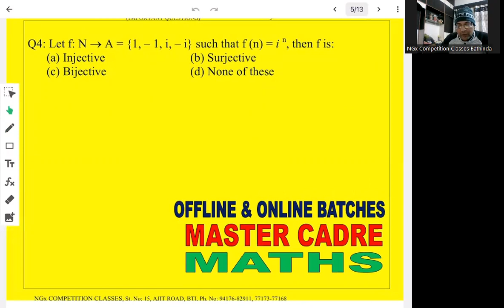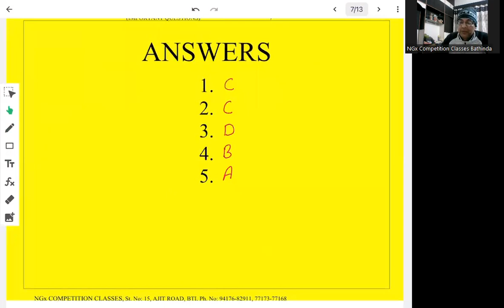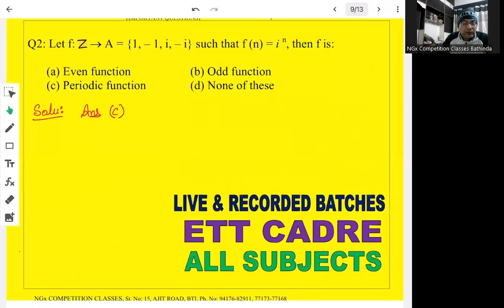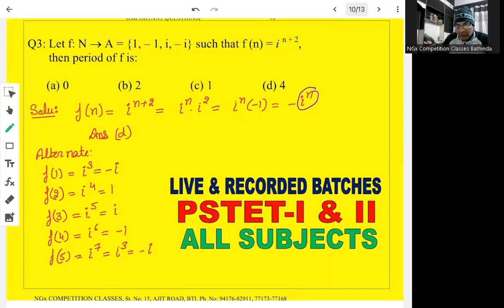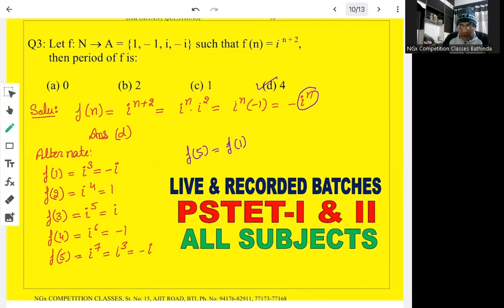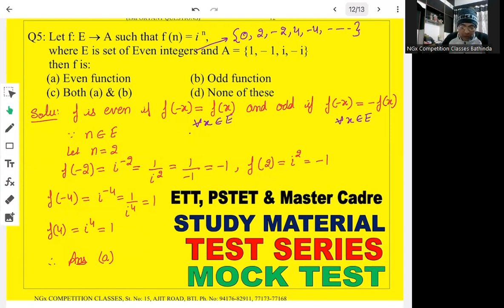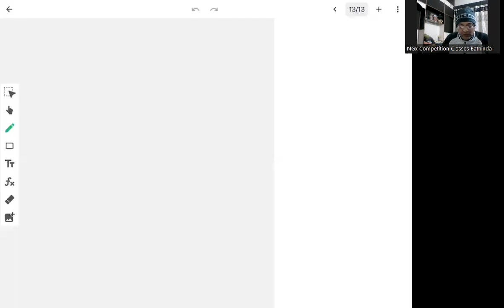Complex Numbers: MCQ:Powers of iota related with functions NGx Bathinda